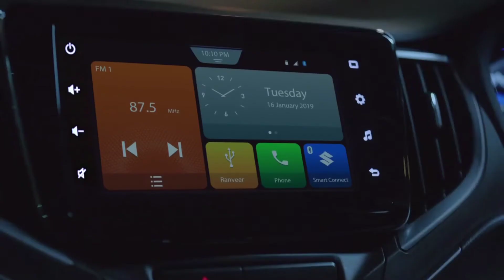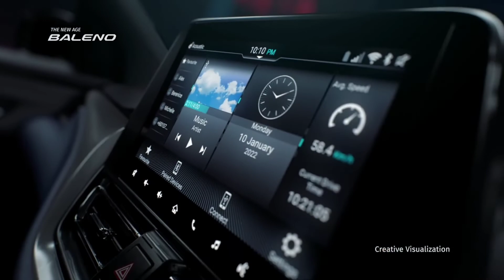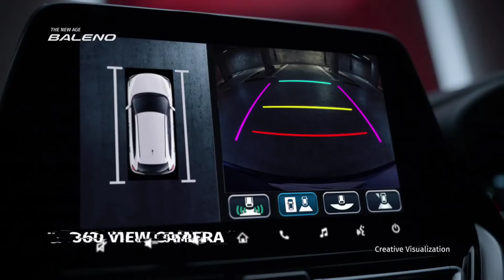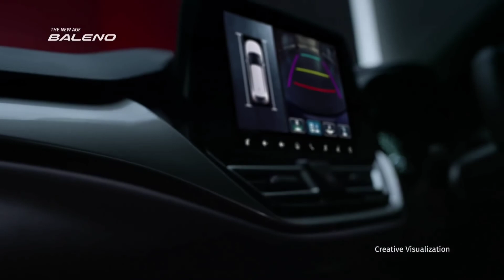New Maruti Baleno Facelift Review 💥 | ₹ 6 Lakh मे इतना शानदार Package 😍 | Car Nation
Hello Guys

Ek or nayi video me swaagat hai aapka, 23rd february ko maruti suzuki baleno facelift ko launch karne wali, or is video me maine btaya isme huye changes ke bare..

Every Day New Video At 07:00 PM